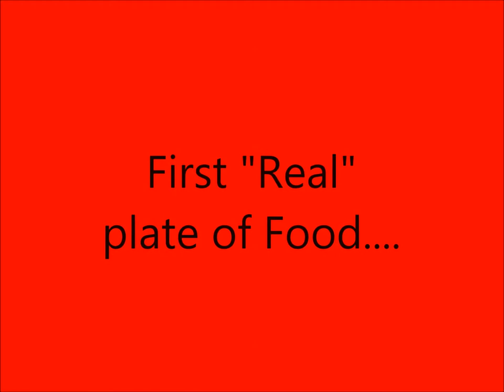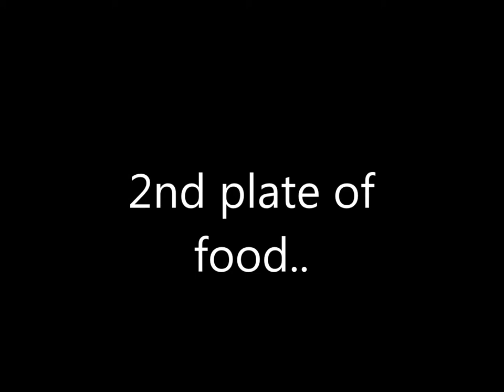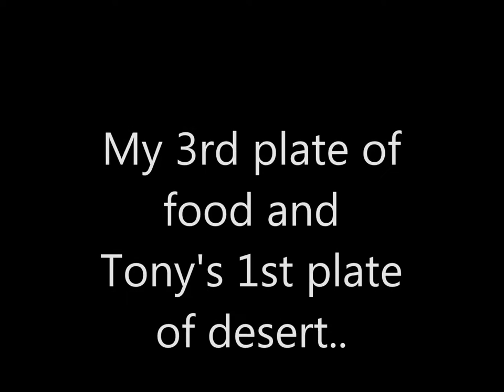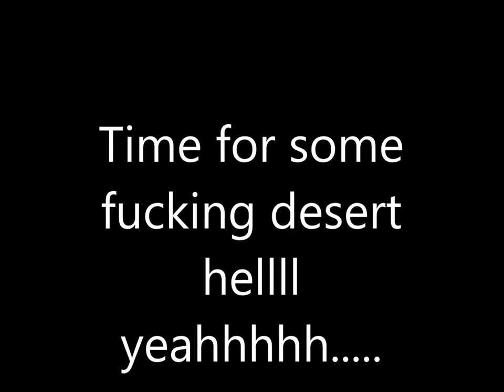china buffet bulking meal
fucking shit up at the china buffet !!!